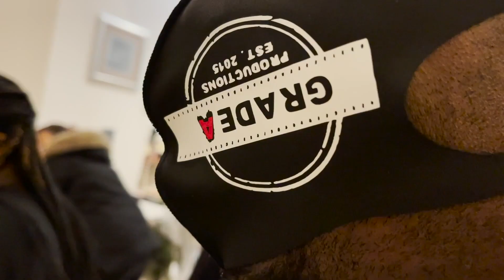BTS - Blacks Crack, A Grade A Production.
Hey subscribabies! Sorry I didn't post all Dec, but for good reason... we've been WORKING!

Grade A Productions short series entitled "Blacks Crack" has been on the agenda! We were blessed to shoot the film on 1-9-21 and THIS is a video with the exclusive behind the scenes footage of the day! We shot from 6am to 7pm and we ROCKED IT!

CAST:
Dominick Wilkins
Anjelah Evans
Hallie Brown
Ty'Ris Burks
LaTasha Butler
Jahmaar Williams
Da'Nasha Powell
Dominique Moon
Whitney Perry
Chris Averett
Chandise Holley

CREW:
Producer: Auni Sanders
Cinematographer: Jonah House - Avery Murry - Deonna Weatherly
Audio: Jordon Dickson
Lighting: Jada Ruffin - Vashti Thatch
Script Supervisor: Kia Thatch
Directors: Debora Farrell - Chandise Holley - Autumn Brown
Slate:  Kayla Perryman - Kori Adams
Acting Coach: Destini Simpson
BTS Footage: Chassidy Brady
BTS Editor: Auni Sanders

Writers: Auni Sanders - Ty'Ris Burks - Jordon Dickson